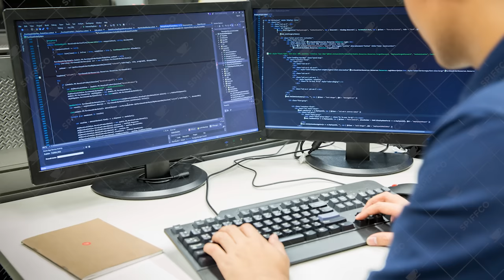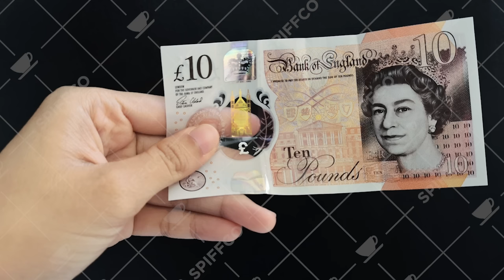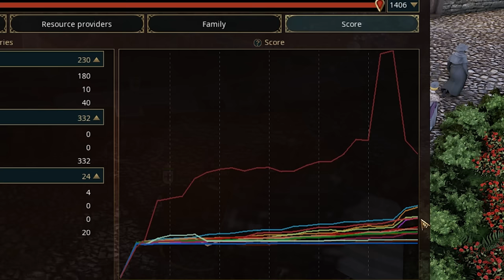Breaking The Guild 3 With Illegal Trade Deals - Guild 3 Is Perfectly Balanced Game With No Exploits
Welcome to the fantastic The Guild 3 an indie game follow up to the cult classic management game Guild 2. These are games where you can do anything in medieval Europe from setting up a great farming empire to manipulating votes in the city council to legalise crime and pickpocketing. This of course allows us to generate infinite money and become the richest person in the city of dijon! So Is The Guild 3 A Perfectly Balanced game with no exploits or does legalising crime result in us breaking the guild 3.Today however I will be using illegal trade deals and stacking charisma in order to break the games economy and allow me to buy items and sell them at a high price instantly for profit!

CHAPTERS
00:00 - Introduction
00:20 - The Guild 3: Mustard Edition
01:25 - Meet Lance!
05:30 - A FIERY FEUD BEGINS...
07:47 - Exploiting MY WIFE
11:03 - Exploiting my quarry workers
13:42 - Exploiting Christelle: The Unkillable Woman
15:11 - Exploiting the legal system.
17:56 - Arbitrage is perfectly balanced
22:58 - Thank you and goodbye

So sit back relax and enjoy this Can You Beat The Guild 3 By Exploiting Infinite Money and politics to break the legal system and make all trade broken

title: Breaking The Guild 3 With Illegal Trade Deals - Guild 3 Is Perfectly Balanced Game With No Exploits

Previous guild 3 video: Breaking The Guild 3 By Legalising Crime - Guild 3 Is A Perfectly Balanced Game With No Exploits

ABOUT: The Guild 3

We find ourselves in middle Europe of the year 1400. The dark middle ages, once dominated through nobles and clergy, ends and a new era begins: the age of the free cities of trading and of the free mind!
In The Guild 3 you create a family dynasty which can last for centuries. While the world around you and your dynasty rearrange itself again and again - all non-player figures make their own decisions - you have to prove your skills in handicrafts and trading, at social occasion and finally in politics and in malicious intrigues.
The Guild 3 is a unique mixture of economic simulation, strategy game, historical life simulation and role playing game in real time 3D, with atmospheric voice recording and medieval soundtrack.